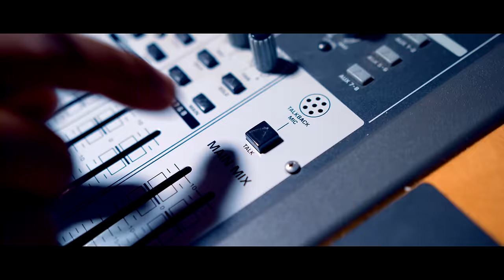Fool Boy Marley "Better Man" [Official Video]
Detroit's Fool Boy Marley presents the moving visual for "Better Man", his heartfelt single seeking resolve for past mistakes in love. This will appear on Marley's upcoming project Let There Be Light via BMB Entertainment.

Produced by Dre Butterz
Filmed by Marty McFly / Fly Visuals